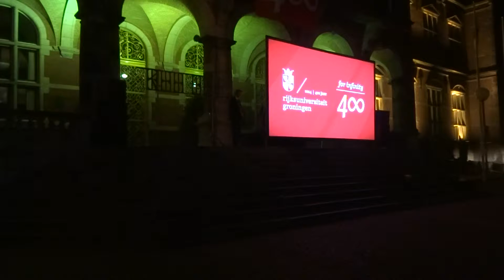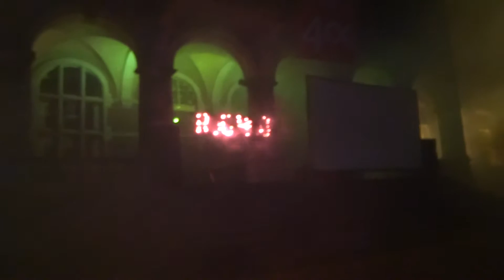Diesviering RuG vrij. en zat. 22-23 aug. 2014. Elmer Sterken.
Diesviering vrijdag 22 en zaterdag 23 augustus 2014.
RuG Elmer Sterken en Vuurwerk op het Broerplein.